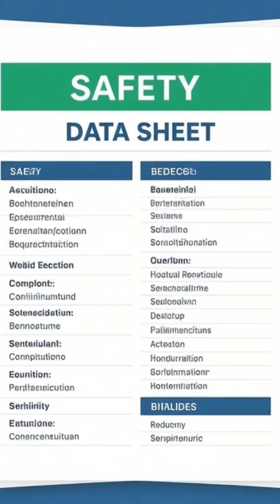The truth about natural carpet cleaning solutions. What you didn’t know.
The Truth About “Natural” Carpet Cleaning Solutions — What the Labels Don’t Tell You

“Natural,” “green,” and “eco-friendly” sound great… but are they really safer or better for carpet cleaning?
In this video, Magic Taf from Magic Wand Company breaks down the science behind “natural” cleaners and why cleaning itself is a green process — when it’s done right.

You’ll learn:
✅ Why some “natural” or “plant-based” products still release VOCs and allergens
✅ How Dr. Michael Berry’s “Cleaning for Health” principles prove that results matter more than labels
✅ What Dr. Michael Greene found about “eco” ingredients that can harm air quality
✅ How to pick the right products: full SDS, balanced pH, proper dilution, and complete rinse extraction
✅ Why true green cleaning means cleaning smarter, not harsher

Cleaning is the greenest act when you use the right chemistry, the right process, and the right equipment.
That’s what we teach and what we build our products around at Magic Wand Company.